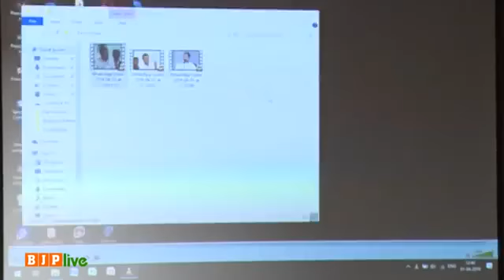Has Congress delivered its promise to farmers of MP? Shivraj Singh Chouhan explains